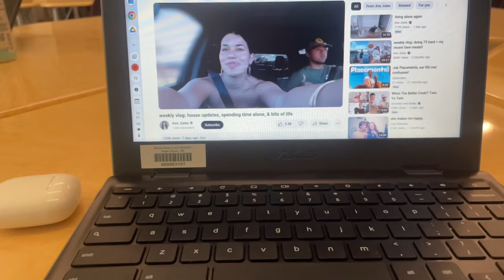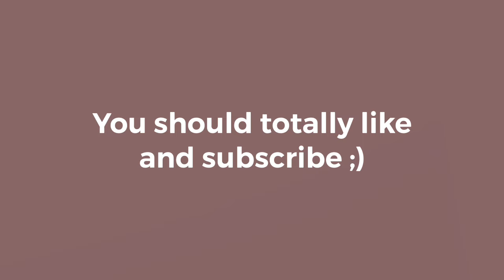a very realistic day in my life | School, work + other bits…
Hope you enjoyed this vlog! Until next time :))